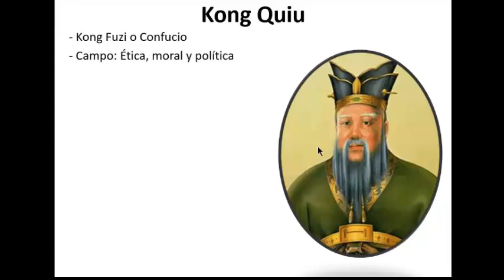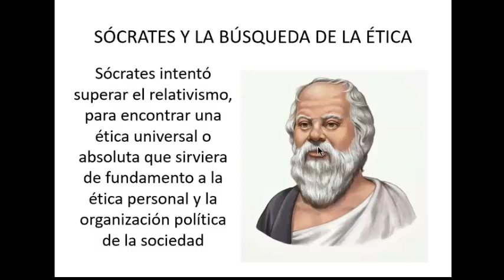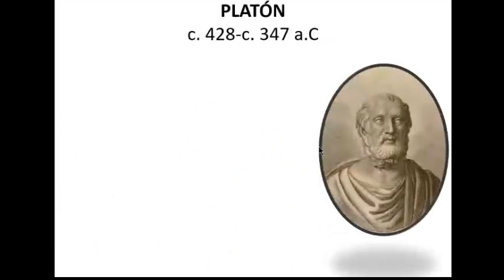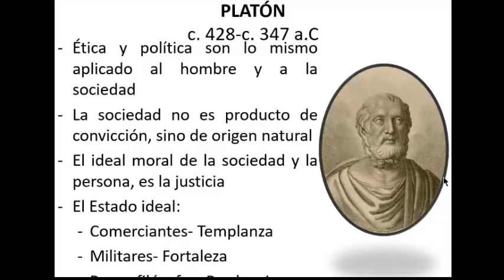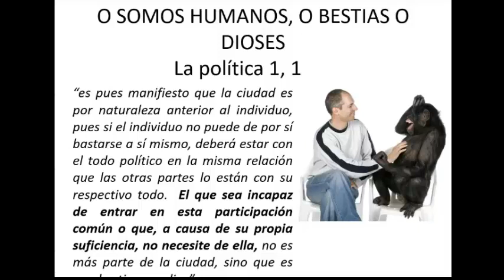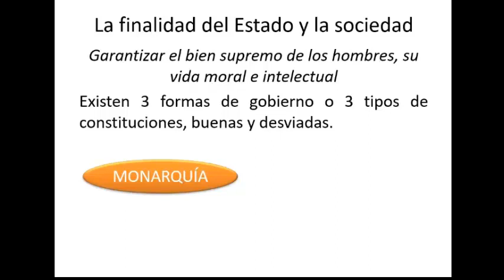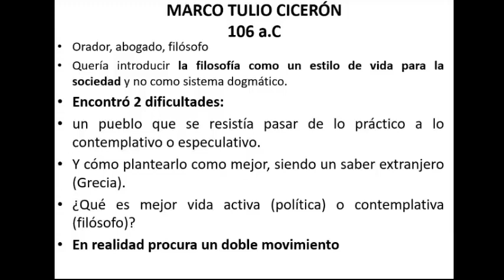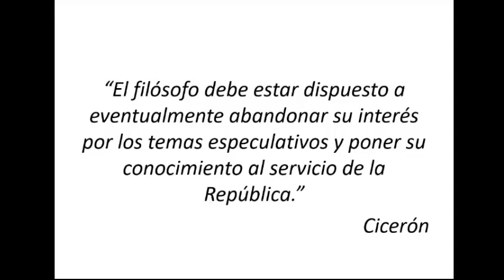5 HISTORIA DE LA SOCIOLOGÍA, P1 ANTIGUA